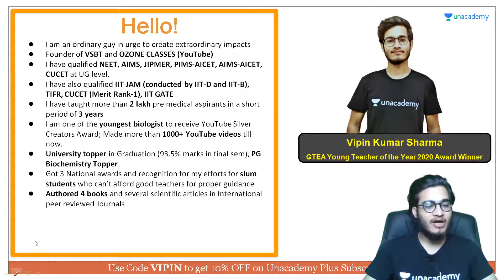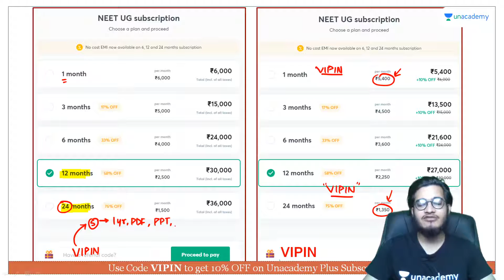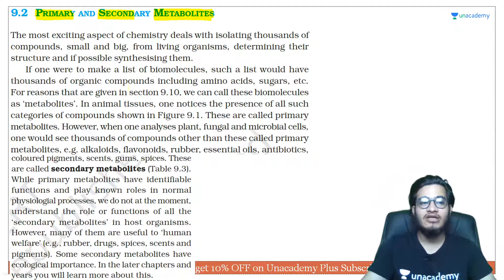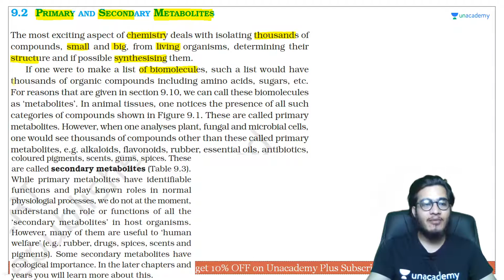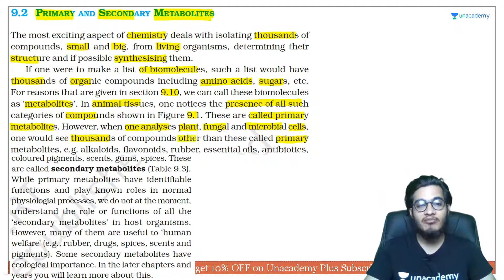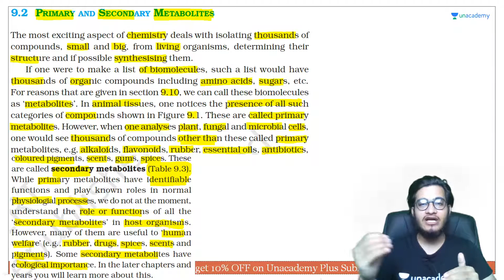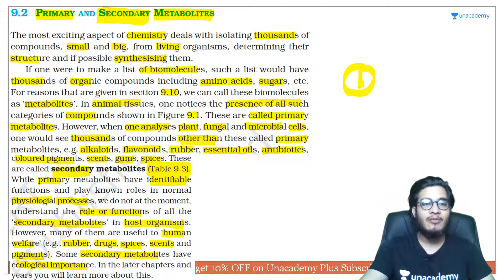Primary and Secondary Metabolites | NEET Biology | NEET UG in 10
This bite-sized video covers the details of Primary and Secondary Metabolites in a nutshell. NEET UG aspirants should utilize these videos for a quick revision and concept clarity. These bite-sized videos are the best for people looking for concise information to crack the NEET UG with flying colors.

Unacademy Subscription Benefits:

1. Learn from your favorite teacher
2. Dedicated DOUBT sessions
3. One Subscription, Unlimited Access
4. Real-time interaction with Teachers
5. You can ask doubts in a live class
6. Limited students
7. Download the videos & watch offline